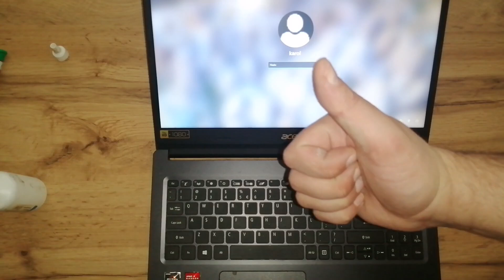Jak wymienić pastę termo w Acer Aspire 3 a315-23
Prosty poradnik jak pomóc Acer Aspire 3 a315-23 N18Q13 aby nam jeszcze posłużył. Wymiana pasty termoprzewodzącej i czyszczenie układu chłodzenia. Zastosowana pasta to GD007, też jest lepsza od GD900.

A simple guide on how to help Acer Aspire 3 a315-23 N18Q13 to serve us for a long time. Replacing thermal paste and cleaning the cooling system. The paste used is GD007, it is also better than GD900.